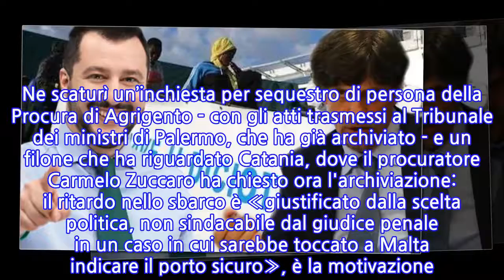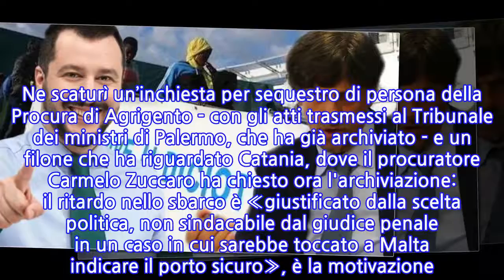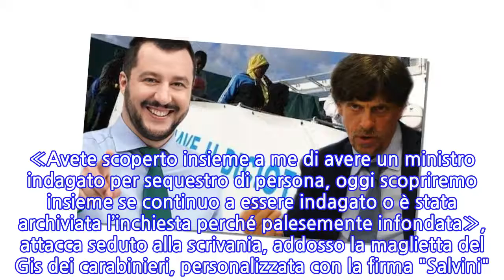Diciotti, Salvini “scagionato” se la ridema chiede il “conto” al pm Patronaggio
CATANIA - Il ministro dell'Interno Matteo Salvini già in passato non era stato tanto tenero con il procuratore della Repubblica di Agrigento, Luigi Patronaggio. Ma oggi, quando gli è stata notificata la richiesta di archiviazione firmata dal procuratore della Repubblica di Catania Carmelo Zuccaro, il vicepremier ha deciso di "lavarsi la bocca" a proposito dell'inchiesta aperte dal magistrato agrigentino.